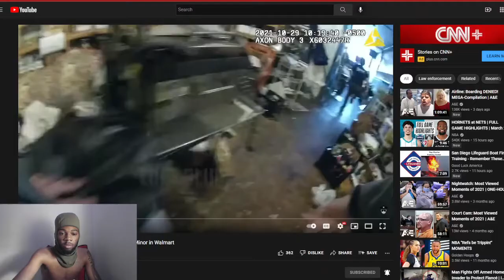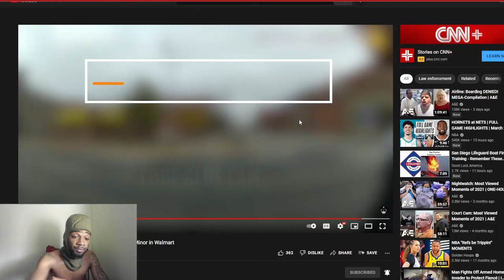child predator touches kid in walmart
Child Predator Runs from Police After Touching a Minor in Walmart

Child Predator Attempts to Meet with Minor, Gets Greeted By Police Officers, 25 Year Old Man Comes To See A 13 Year Old Boy But Meets AMERICA!, Predator caught at job… fired instantly